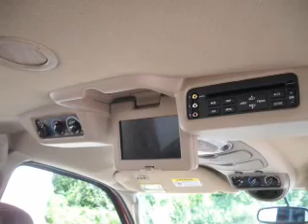2003 Ford Excursion - Longview TX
Year: 2003
Make: Ford
Model: Excursion
Trim: Eddie Bauer
Engine: 6.0 liter 8 cylinder 32 valve
Transmission: 5-Speed Automatic
Color: Red
Mileage: 79976
Address:
800 East Hwy 31